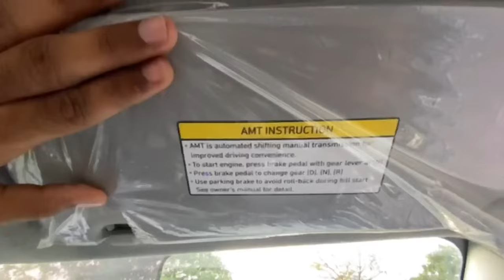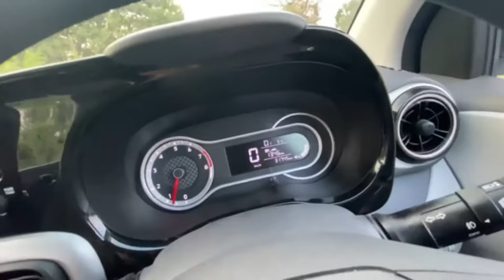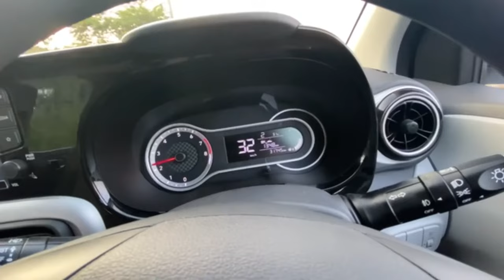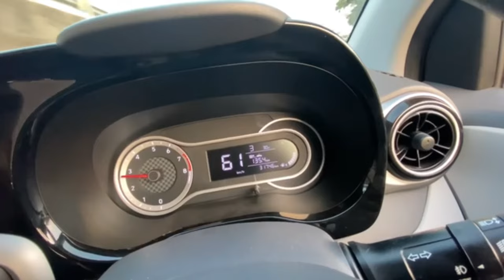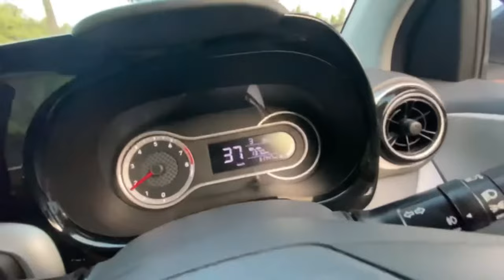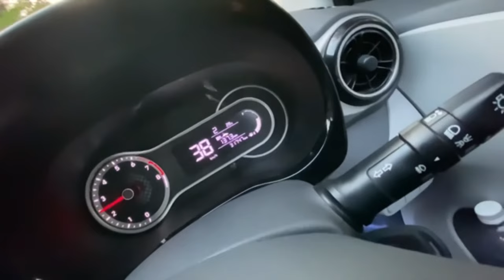How to Shift Gears Manually using M+ & M- | Learn how to do it